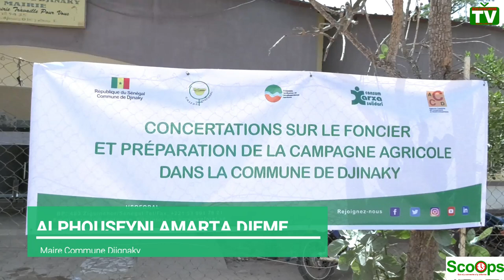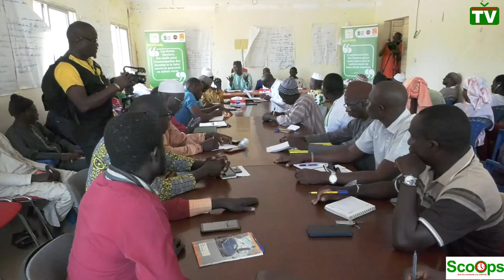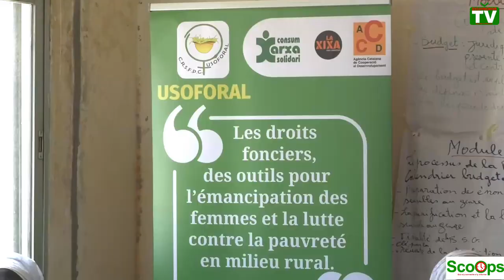Ziguinchor TV, Djignaky, USOFORAL, Mairie, Concertations, Foncier, Alphouseyni Diémé, Maire Djignaky